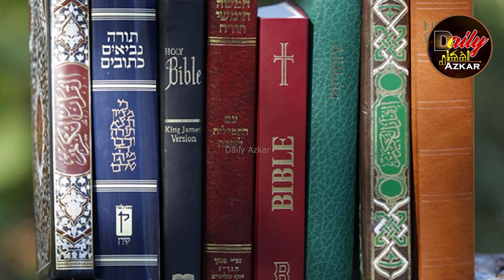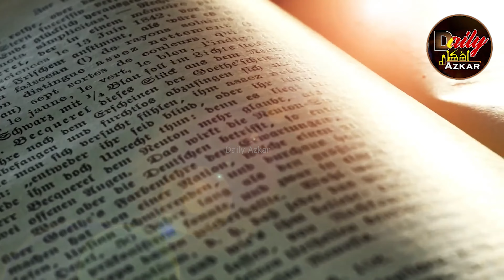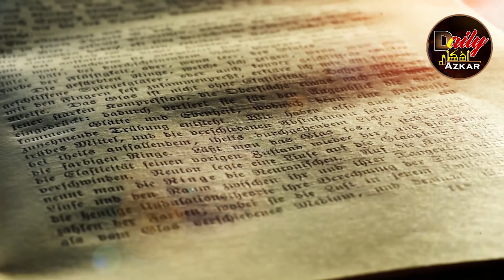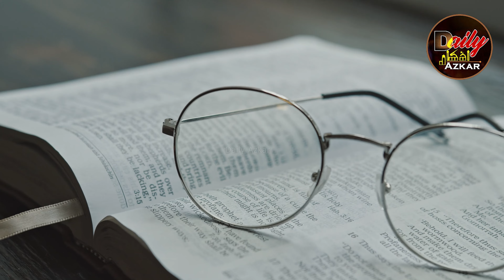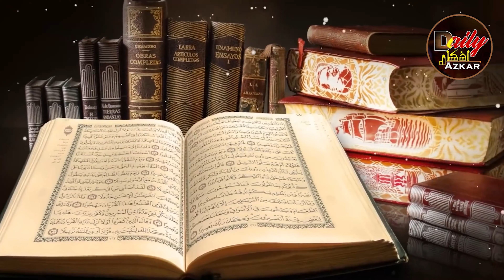What Did The Christian Girl Say That Made Her Cry | Dr Zakir Naik Hindi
Description:
Welcome to our video where we delve into a touching moment that highlights the impact of words on our emotions. In this heartwarming episode, we witness a sincere interaction involving a Christian girl that brought her to tears. Our intention is to reflect on the significance of empathy, compassion, and understanding in our daily lives.

In this video, we aim to celebrate the connections that bridge cultural and religious differences. We all experience moments that touch our hearts, and this particular instance serves as a reminder of the universal power of kind and supportive words.

Join us as we analyze the situation, emphasizing the importance of fostering an environment where our words uplift and strengthen one another. Let's explore how small acts of kindness can have a profound effect on people's emotions and well-being.

We encourage you to share your thoughts and experiences related to the impact of words in the comments section below. Remember, by building each other up, we contribute to a more compassionate and harmonious world.